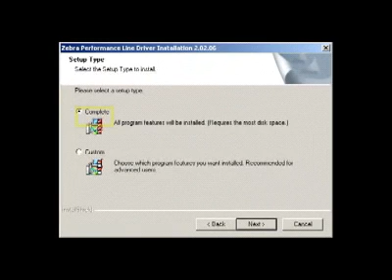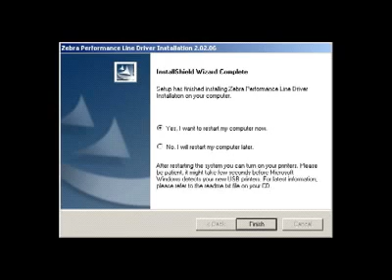Zebra Mexico:Impresora P330i - Instalacion del Driver - ID Secure World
Vendemos a Todo México, EUA y América Latina